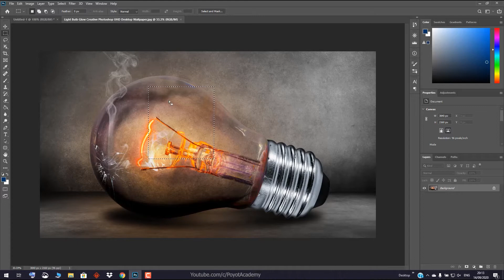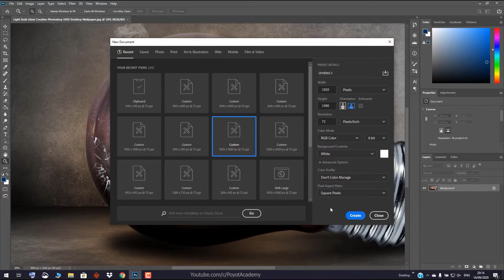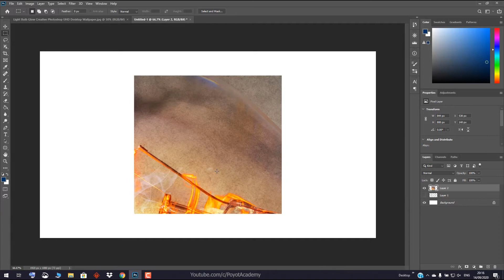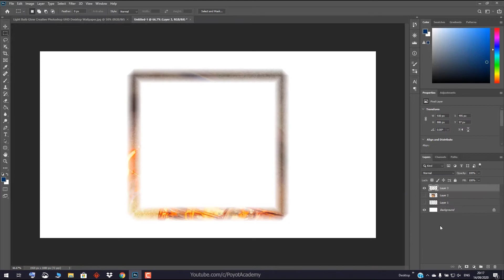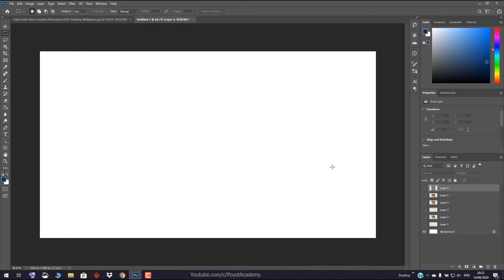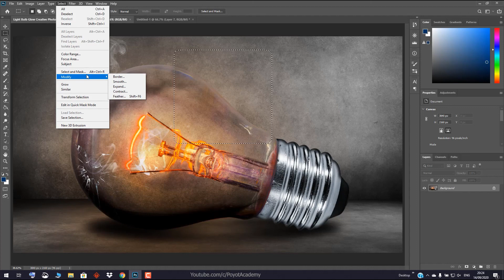آموزش فتوشاپ از مقدماتی تا پیشرفته [درس 41] - سلکت کردن با مادیفای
درس چهل و یکم: ابزار سلکت - مادیفای
Select - Modify in Photoshop

تو این ویدیو آموزشی از درس های صفر تا صد فتوشاپ درباره نحوه سلکت کردن بخشی از تصویر با دستورات مادیفای میپردازیم، چهار دستور این بخش رو به طور کامل یاد میگیریم و بعتون یاد  میدم چه آپشن هایی در زیرگروه های مادیفای فتوشاپ وجود داره.
اگه دوست دارید فتوشاپ رو به طور کامل یاد بگیرید با کانال پویوت همراه باشید

دانلود فتوشاپ 2020
آموزش فتوشاپ 2020
آموزش رایگان فتوشاپ فارسی